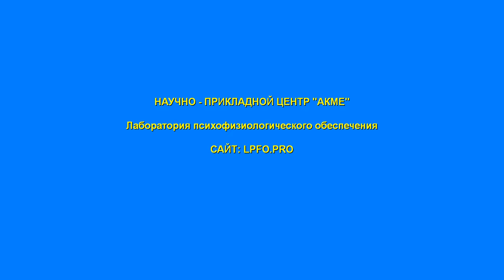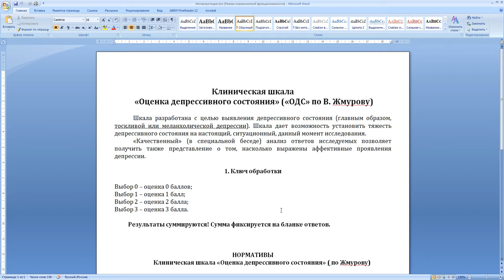Опросник депрессивного состояния по Жмурову